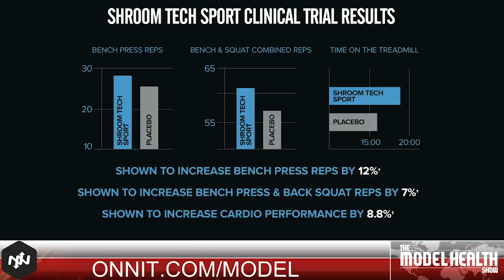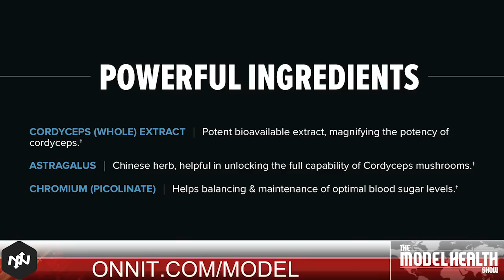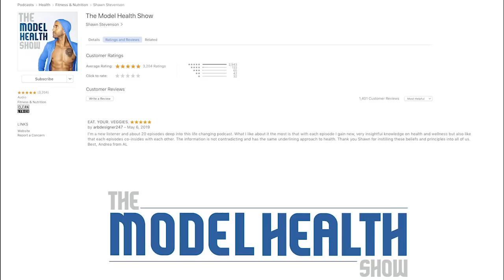Self Assessment, Adjusting To Change, & Social Media Detox - With Guest Anne Stevenson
Self Assessment, Adjusting To Change, & Social Media Detox

In this episode you will learn:
* Anne’s experience immigrating to the United States.
* How experiences from childhood can influence you into adulthood.
* The cultural differences between Kenya and the US.
* Why it’s important to get to the root of your emotions.
* What it means to make a study of your relationship.
* Why Anne decided to take a social media detox, and what she learned from it.
* The truth about willpower and changing habits.
* How Anne created a built-in accountability system during her social media detox.
* Tips for undergoing a successful and insightful social media detox.
* How to add value on social media.
* What it’s really like to be married to a creative.
* How to navigate eating healthy during the holidays.
* What it means to understand the seasons of your life.
* How assessing your goals quarterly can make you more productive.
* Why you should consider hiring a housekeeping service.
* The importance of being patient and kind to yourself.

Timestamps:
00:00 Introduction
09:30 Anne's story of immigration to the US
24:45 How Anne realized to get to the root of her emotions
30:29 Six human needs
32:36 Five love languages
40:35 Habit detox
47:14 Tips for those who want to do a social media detox
1:16:09 Inspiration tips
1:22:02 Getting help